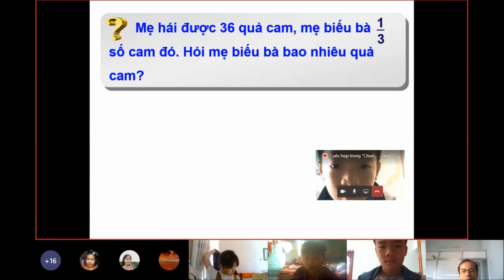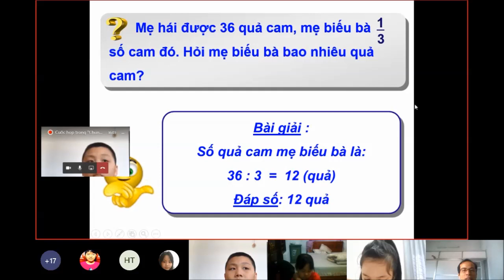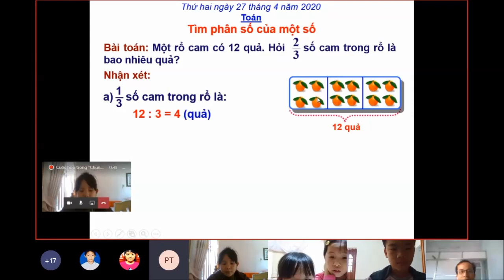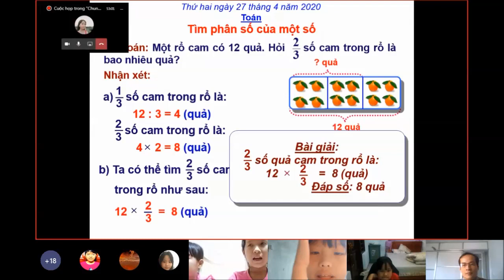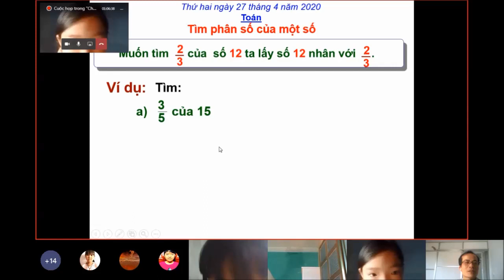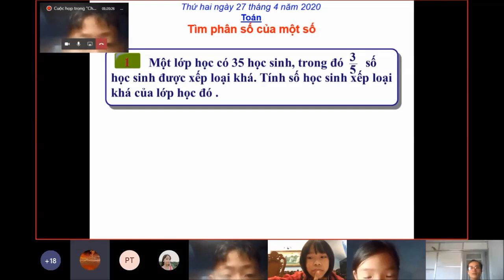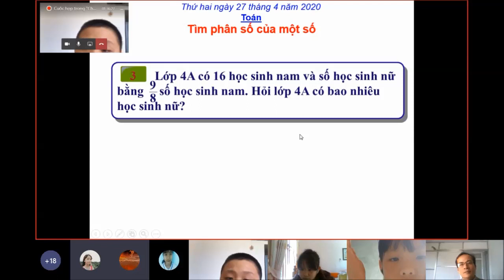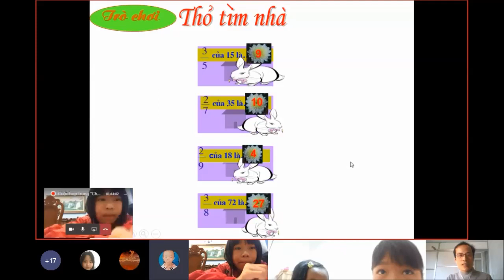4E TOÁN Tìm phân số của một số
Ghi hình bằng Microsoft Teams